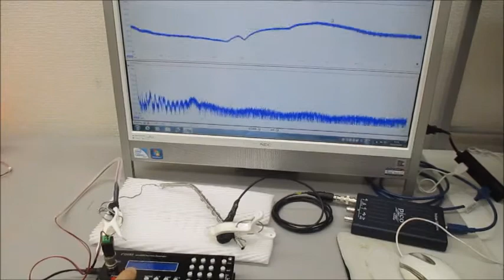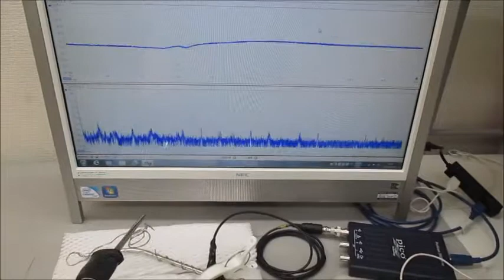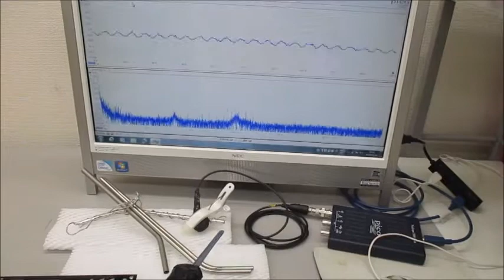超音波システム（音圧測定解析、発振制御） ultrasonic-labo